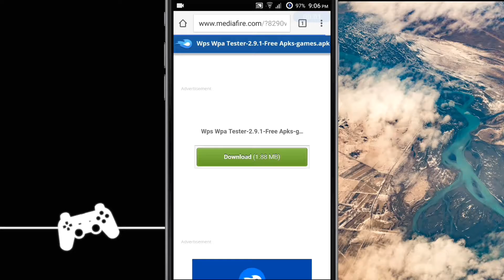Wpa wps tester premium download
Hey guys JSM HERE

Today I am here to give you the download link of wpa wps tester premium app for free.